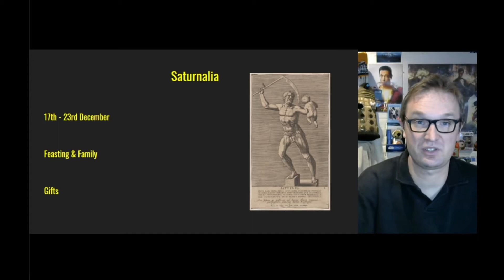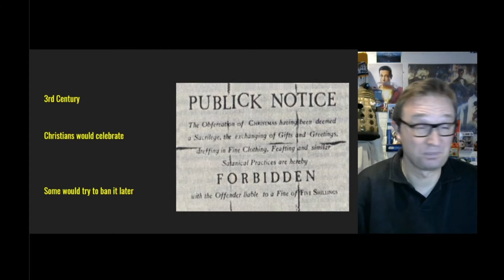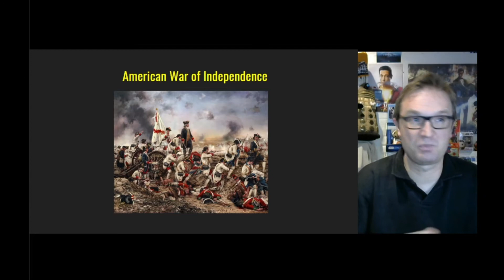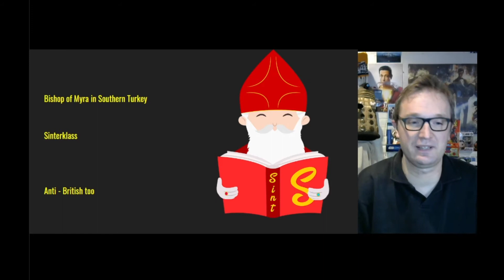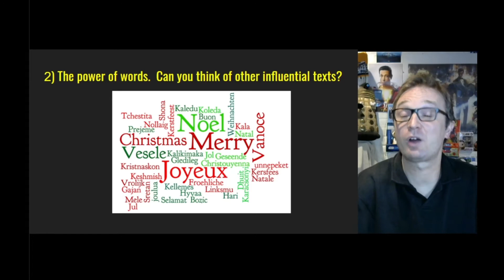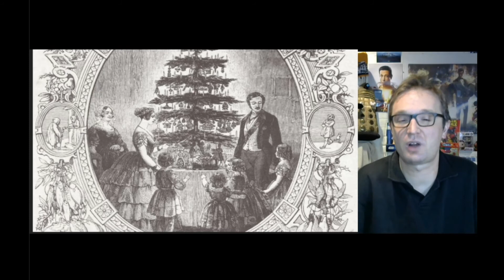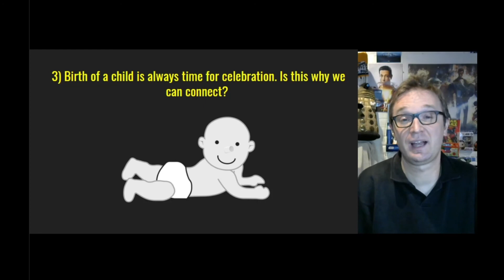Christianity: Christmas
I thought I would try to explore some of the origins of the actual festivities of Christmas - from the Romans up to the Victorians.

Much of the information came from the excellent book 'Living with the Gods' which I have spoken about before and will provide a link too.

You will note too, I am wearing a new top!